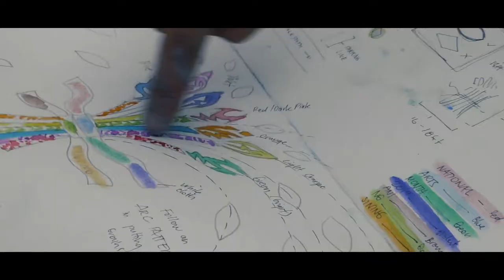CHALK ART IN FRONT OF THE CAPITOL ROXAS CITY CAPIZ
CHALK ART